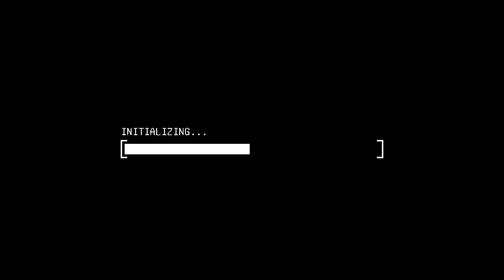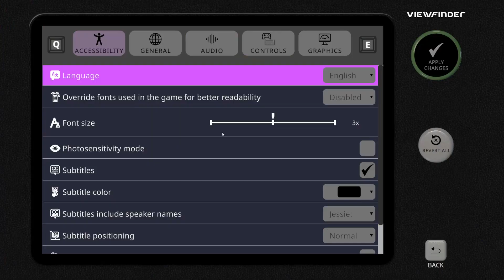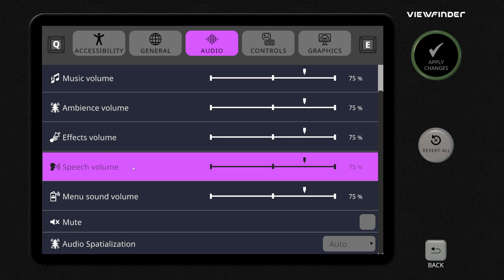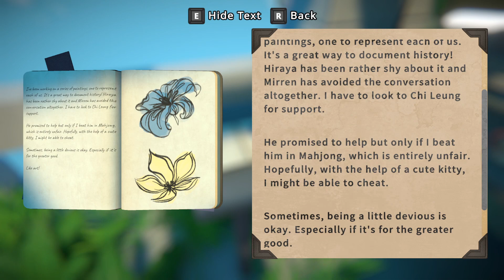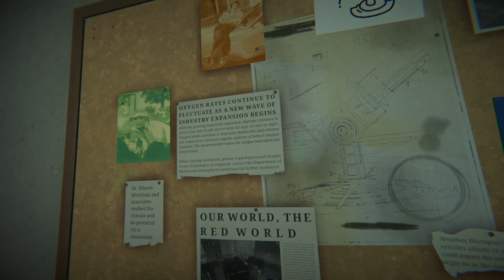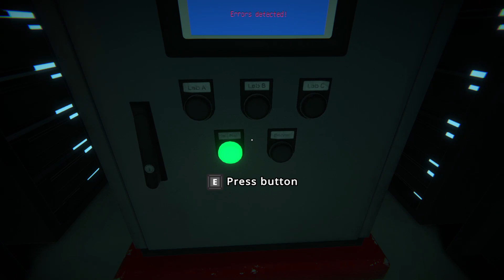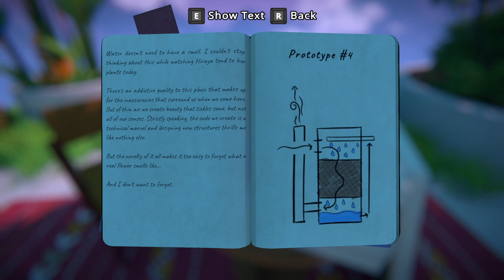Reality-Shifting Polaroids | Viewfinder Longplay: Part 1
OHMYGOD SHE NEVER SHUTS UP